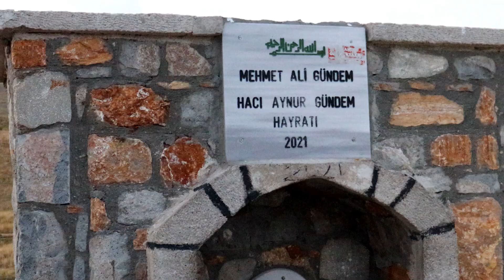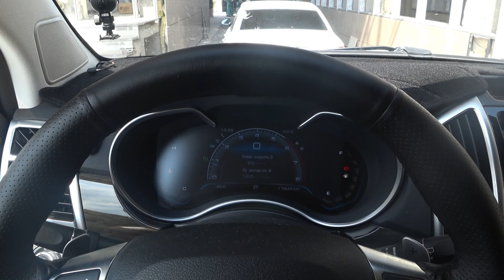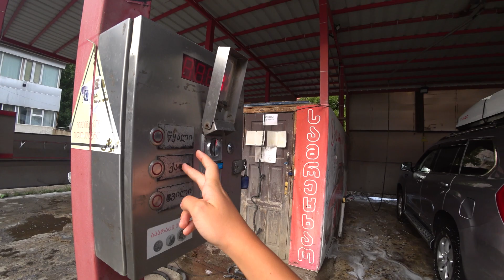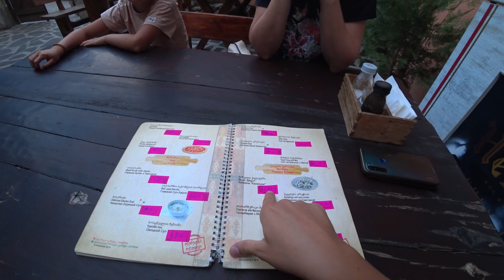Путь домой из Турции. Турция-Грузия через Вале. Грузия-Россия через Верхний Ларс. 13 серия, 1 часть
Наше путешествие потихоньку подходит к концу. Я знаю, многие ждали этого очень долго, кто-то уже нас не смотрит, а кто-то только нашёл нас. Кем бы Вы не были, я благодарю Вас за просмотр этого видео! Так как дорога домой это вся Турция, Грузия, Россия и весь Казахстан, я не смогла уместить всё в одном выпуске, поэтому смотрите вторую часть! Она тоже уже на канале.
Если остались вопросы, то пишите всё в комментариях. Я на них отвечаю, не сразу, но потом точно отвечу)

inst.

TT.

ТГ.